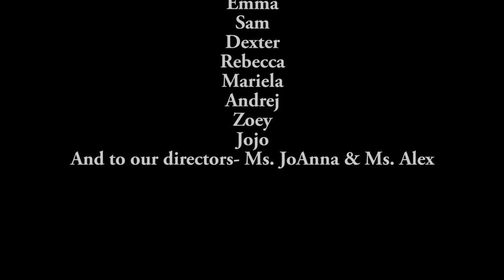Super Librarian Saves Fair Lawn Library 2019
Breaking News! The Fair Lawn Library is under attack from some crazy kids! Watch this special broadcast to find out who steps up to save the day!

This is a product of one of our awesome library programs. Thanks to all the kids and staff who made it possible! Special thanks to Teddy Coluca, we had so much fun making this with you!